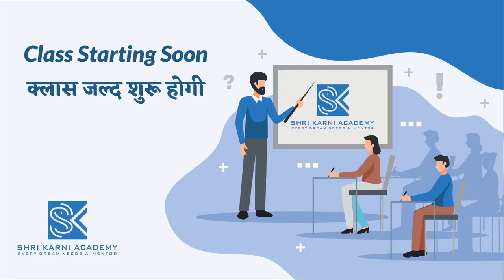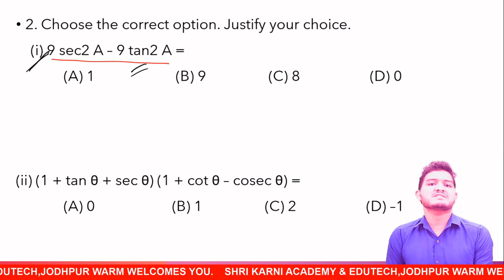RBSE | MATHS | TRIGONOMETRY | PART - 7 | RBSE ONLINE CLASSES | SHRI KARNI ACADEMY